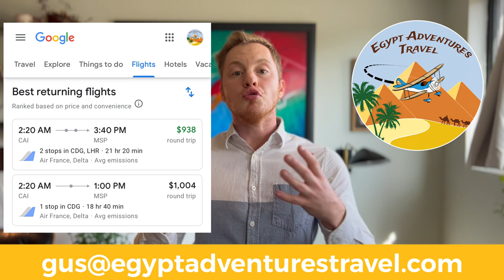How many days to spend in Egypt: Is one week enough time in Egypt?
How many days to spend in Egypt depends on how much you want to see, but I always recommend at least 7 days for how long to spend in Egypt. Is one week enough time in Egypt? That question and more, answered!

:57 How long it takes to fly to Egypt
2:11 How long it takes to fly back from Egypt
2:37 Traveling to different cities in Egypt
4:56 How many days are enough in Egypt? I think 7 at the minimum!
7:36 10 days in Egypt or two weeks in Egypt
9:13 3 weeks in Egypt
10:44 Ideas for additional places to visit in Egypt

TOUR EGYPT WITH GUS NOVEMBER 2022 OR APRIL 2023!

Egypt Adventures Travel offers:

1. Consulting on your upcoming Egypt trip (answering all your questions or building your itinerary for you)
2. Entire, customized Egypt adventures booked with our Egyptian partners
3. A customized Egypt adventure with Gus accompanying as your guide

We can adjust our services to fit any need, travel style, or budget, while still staying true to our mission—providing you with a customized, curated, and authentic Egypt adventure.
It is never too early to start planning your Egypt adventure, even if you are not ready to travel just yet!

and fill in the form at the bottom of the page.